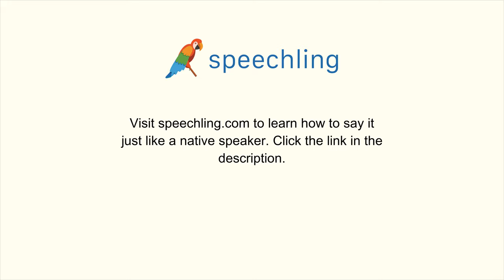How to say "Campaign" in Korean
Male Voice:
캠페인

Female Voice:
캠페인

Male Voice Translation:
Campaign

Female Voice Translation:
Campaign